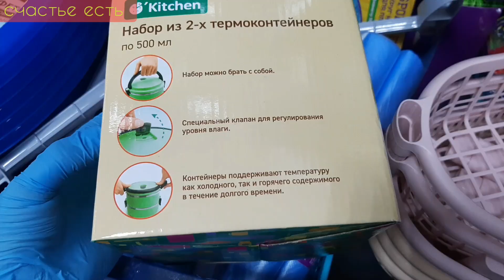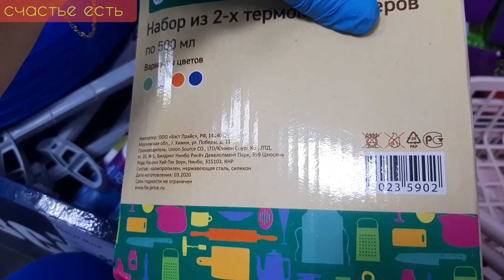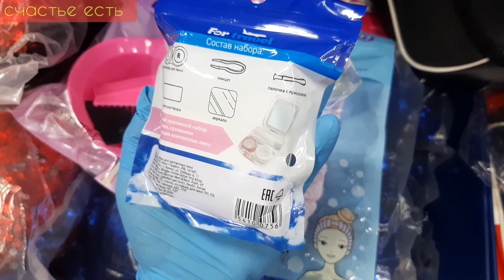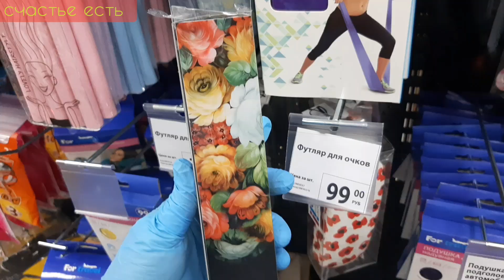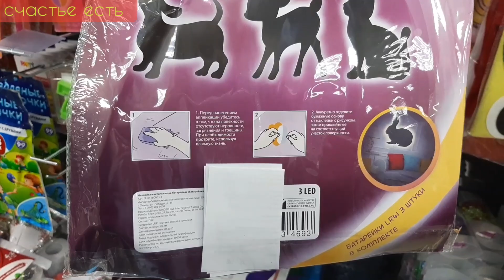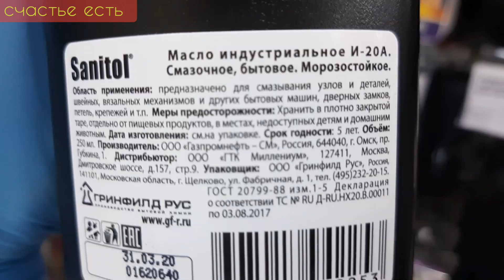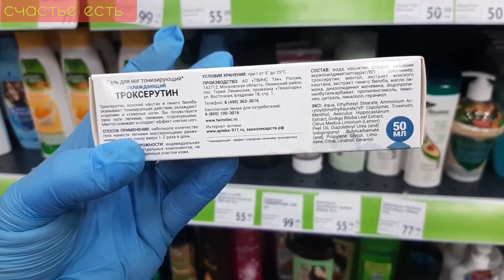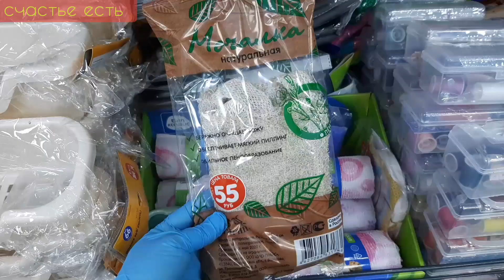FIX PRICE 🥳🤠 ОБЗОР ПОЛОЧЕК ФИКС ПРАЙС 💖 КРУТЫЕ НОВИНКИ